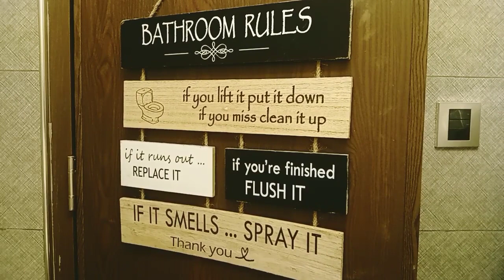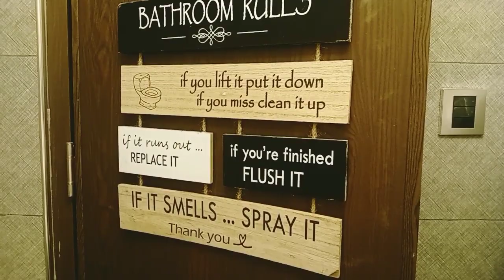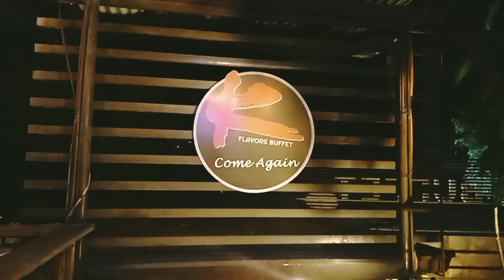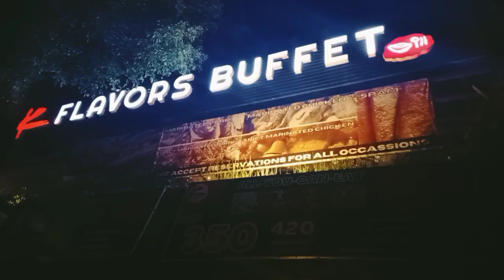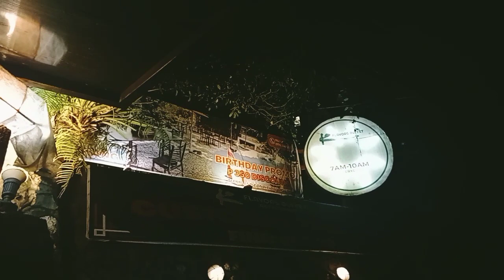Indulge in a Feast of Flavors: Ultimate Buffet Adventure at KFlavors Legarda Baguio City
Get ready to stack your plates high! Join us for a visual feast as we take you through the colors, aromas, and delights of a splendid buffet journey.